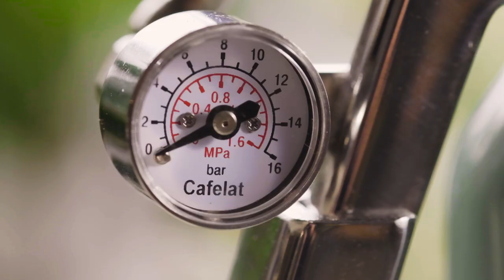Cafelat Robot Manual Espresso Maker | Cinematic Video Of How Much We Love Using this Machine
We recently purchased a Cafelat Robot manual espresso maker as our old coffee machine decided to finally retire after many years of loyal service.  We went from an automated espresso machine to a manual one and MAN are we enjoying it!!

We decided to make a cinematic video of how much we love using this machine.  No talking, just music and sound.

We will be posting a second video on the Cafelat Robot as a How-To.

Our Places:
Rob Davidson